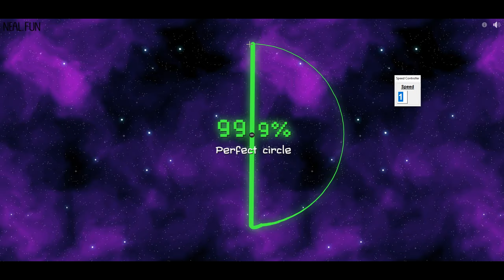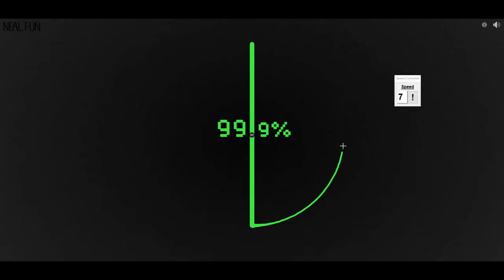neal fun 99.9% perfect half-circle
i watched a code bullet video a few hours ago and decided to give it a go;
actually, it will always say 100.0% for the best score if I first start with the half-circle